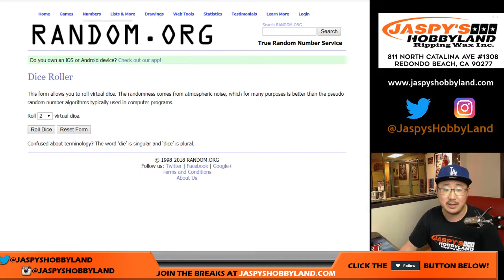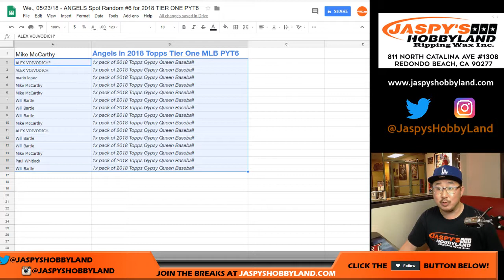We., 05/23/18 - ANGELS Spot Random #6 for 2018 TIER ONE PYT6